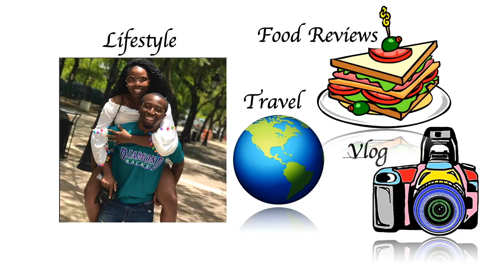Trying Dunkin' Donuts Brownie Batter Donut & Cupid's Choice Donut!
We stopped by Dunkin' Donuts to try their Brownie Batter Donut and Cupid's Choice Donut. Tune in as we give you our RAW review of these seasonal desserts!

*BE SURE TO CATCH UP ON MORE OF OUR HILARIOUS FOOD REVIEWS*